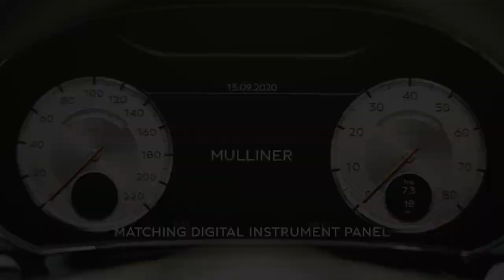Continental GT Mulliner: The Luxury Pinnacle of the Continental GT Family | Bentley Vancouver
Luxury and refinement of exacting standards are combined to form this rare and exclusive vehicle.  Crafted and curated to the smallest detail by the Bentley Mulliner team.

Discover more: dilawri.ca/en/inventory/bentley

Driving a Bentley is a unique experience that you will want to replicate every single day. Your Bentley is built to last and outperforms your expectations every time the hand-built engine roars to life. Buying a Bentley should also be tailored and personalized to the owner and we offer that level of exclusive service at Bentley Vancouver.

Bentley Vancouver is one of Canada’s premier automotive dealerships and represents some of the world’s most impressive, recognized, and exclusive vehicles.